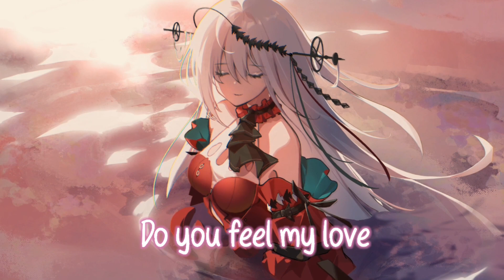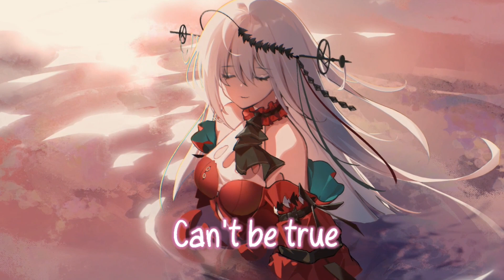Nightcore - Bridge (Lyrics)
✘ INFORMATION VIDEO ✘
Artist - Tomline
Name - Bridge
Anime - Arknights (Game)
Character - Skadi
Artworker - 布明因子_

✘ ADDITIONAL DETAILS ✘
Video - Vegas Pro 18
Audio - Audacity

✘ LYRICS ✘
I'm so sorry
Say it one more time
Do you feel my love
Yeah I know your mine

Can you ever get enough

And I know your mine
Yeah

(get enough)

Hey you
Now I see through
'Cause I know
What I found in you

Can be sure that
I will make
You every tool

Hey you
But I know what I
Found in you

Hey you
Can't be true
That I see through
What I see through
(get enough)